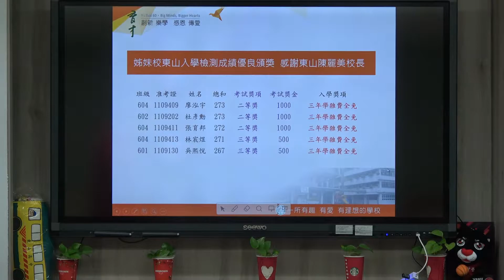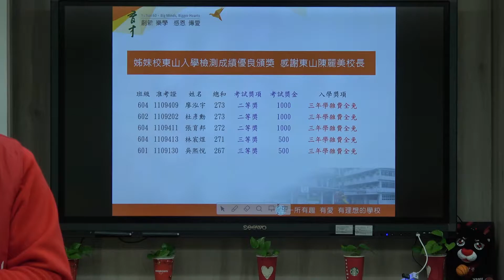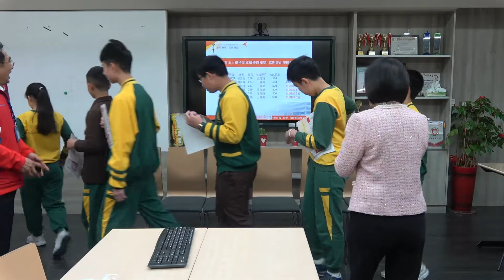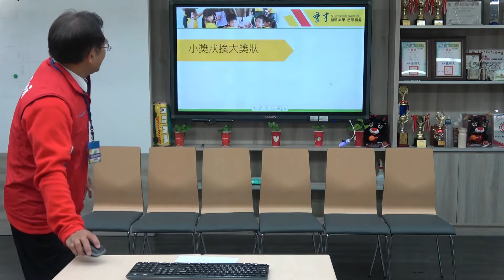2021.03.22 新北市私立育才雙語小學朝會直播 -頒獎